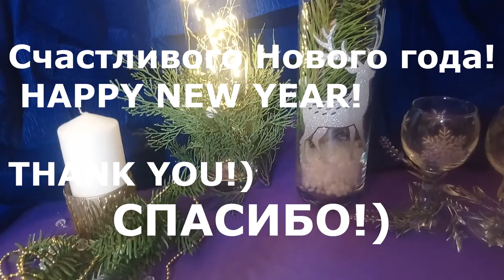Как украсить стол на новый год/ Новогодний декор/ Свадебный декор/DIY/Декор своими руками